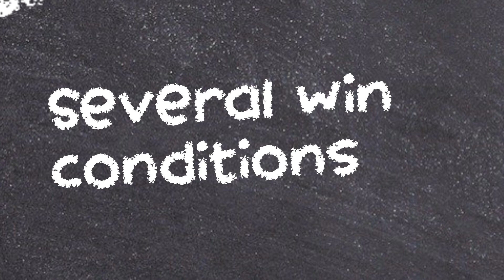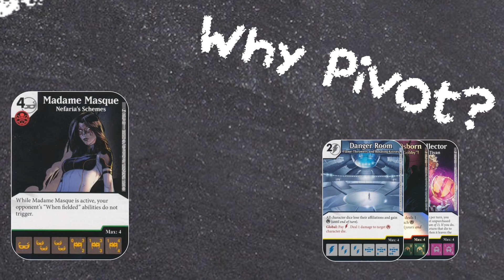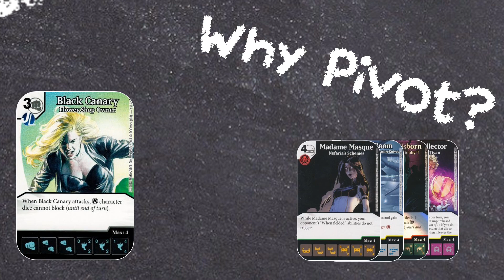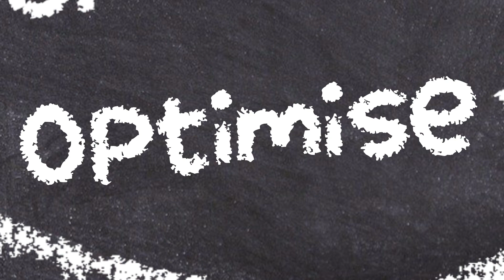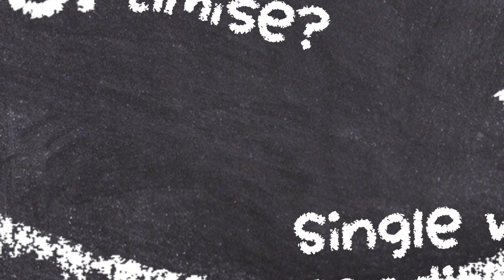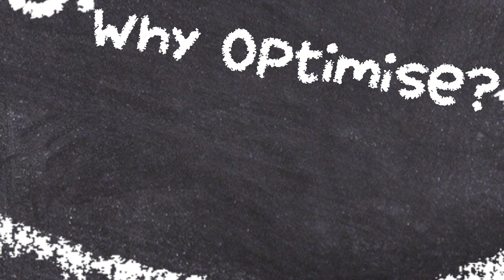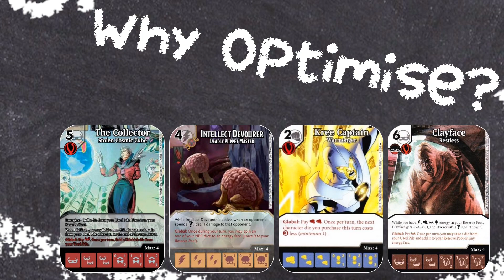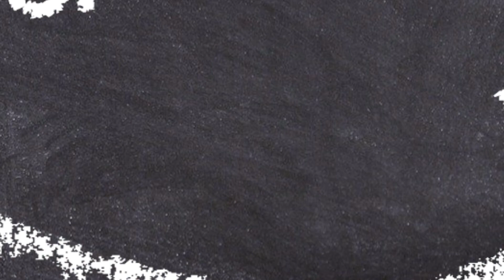Dice Masters Team Building - Pivot or Optimise?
In this latest instalment of the Ministry of Dice's "Havin' a Brew" series Chris returns to discuss the challenges on his journey to becoming a better Dice Masters player, and specifically the challenge of deciding whether its better to have a team that can pivot to a different win condition or is optimised to help one particular win condition take the game.

Chris shares some thoughts on how these two ideas affect both team building and game play in Dice Masters, why you might choose one approach over the other, and offers an example of each in practice with two competitive Dice Masters teams.

At the very least; if you've heard the word "pivot" around and about in the Dice Masters community and didn't really know what it means then you'll have a bit of better sense of it from this vid. LOL

TIMESTAMPS

0:00 - Video Intro
2:06 - What is "Pivot" in Dice Masters team building
3:53 - "Pivot" team building example
10:35 - What is "Optimise" in Dice Masters team building
13:12 - "Optimise" team building example
18:29 - Final thoughts & conclusions

Oh, and BTW - our tremendous ‘Rule Britannia’ intro is used with permission from Richard Campbell and is a short extract from his “England Rock Anthems” track. We think Richard’s work is exceptional. So visit Richard’s website here for more of his music: